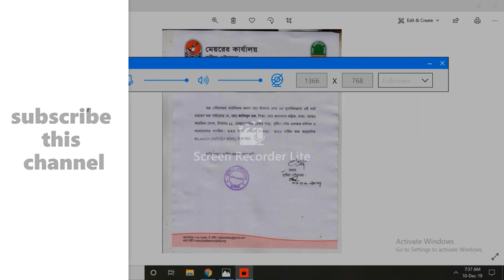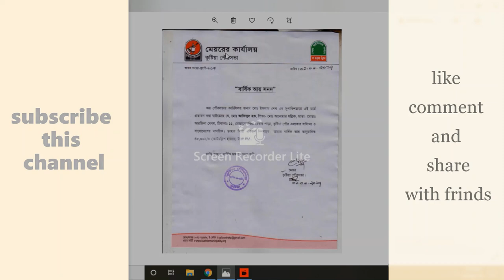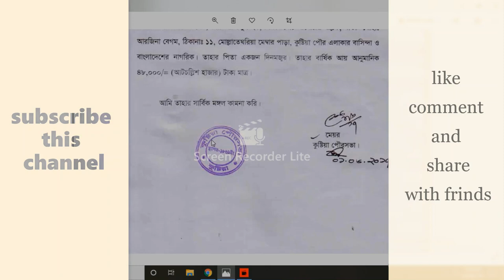পিতার বার্ষিক আয়ের সনদ লেখার নিয়ম#বার্ষিক আয়ের সনদ কি কি কাজে লাগে# father income certificate #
অভিভাবকের আয়ের সনদ বিভিন্ন কাজে লাগে যেমন স্কুল কলেজের উপবৃত্তি এবং বিভিন্ন ধরনের ব্যাংকে উপবৃত্তি পাওয়ার জন্য অভিভাবকের সনদ প্রদান করতে হয়
ভিডিওটি দেখলে বুঝতে পারবেন সে ক্ষেত্রে কিভাবে লিখবেন অভিভাবকের সনদপত্র/ অভিভাবকের বাৎসরিক ইনকামের সনদপত্র/ অভিভাবকের আয়ের সনদপত্র কিভাবে লিখবেন সেটি বিস্তারিত বলা হয়েছেএই ভিডিওটি সম্পূর্ণ দেখুন তাহলে বুঝতে পারবেন#
স্কলারশিপ অর্জনে পিতা বা অভিভাবকের আয়ের সনদ লাগেযদি ভিডিওটি ভাল লাগলে অবশ্যই চ্যানেলটি সাবস্ক্রাইব করবেন এবং লাইক করবেন এবং কমেন্ট এ মতামত জানাবেনএ ধরনের আরো ভিডিও পেতে অবশ্যই পাশে থাকবেন#Advice Bd Official is a job related youtube channel#